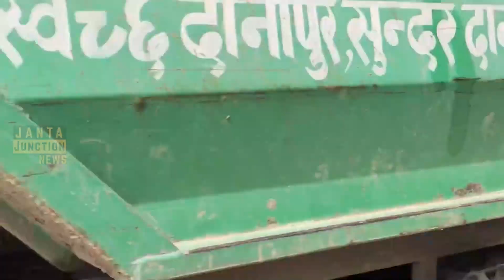हिंदुओं की गाय माता कचड़ा खा रही और Hindu सब देखकर भी खुश है। रोटी तक नहीं मिल रहा।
जिस भारत देश में कहा जाता है कि घर का पहला रोटी गाय माता को खिलाना चाहिए, उसी भारत देश में गाय माता कचरा खाने पर मजबूर हैं।